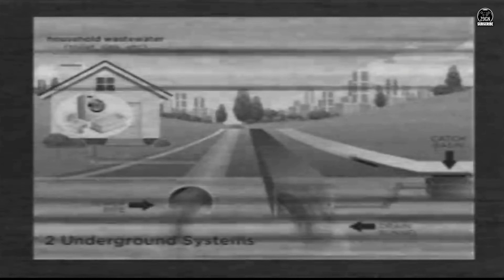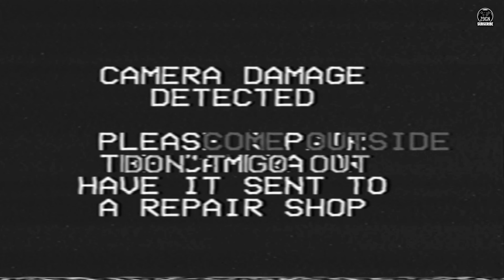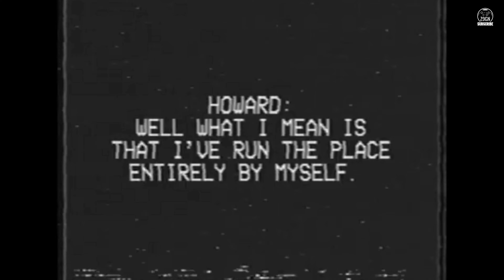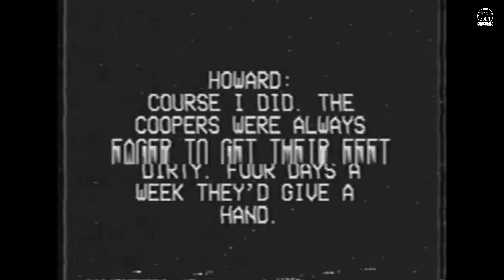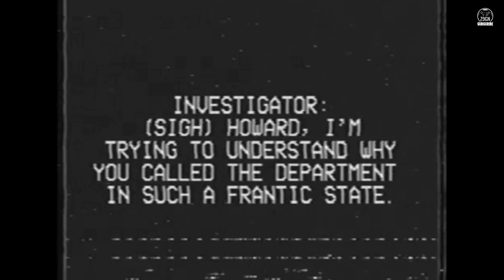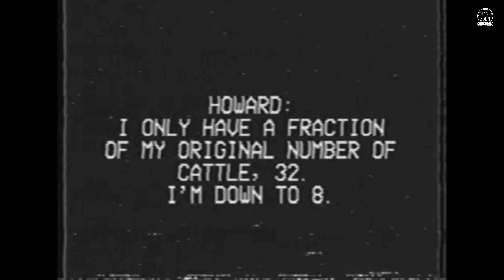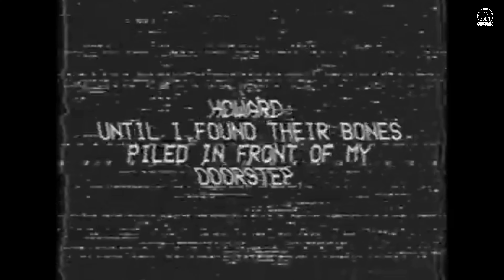THE SEWER: ANALOG HORROR GAME - AN ORGANIZATION CALLED THE "SIX HEAVENS" - AMEPLAY 2022